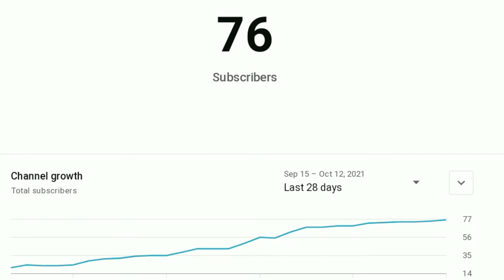ALIEN CREEPS| WOW JUST AMAZING GAME ANDROID GAMEPLAY IN HINDI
about: The gamingTrigger is a YouTube channel, where you will find gaming video in Hindi I hope this video useful and you are like it, if you did the thumbs up button